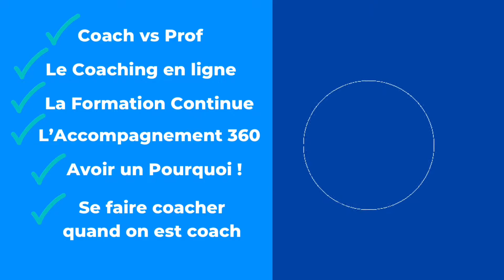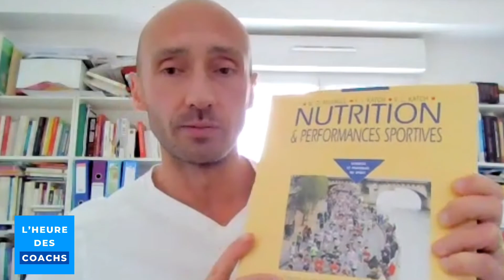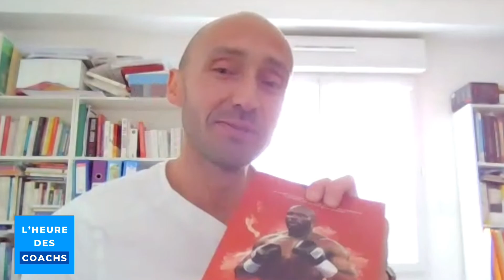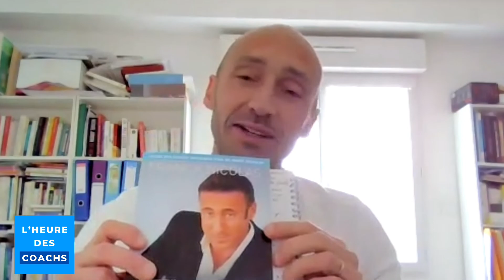L’Heure des Coachs #1 - avec Florent Pautrat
Dans l'épisode 1 de mon podcast "L'Heure des Coachs", je reçois Florent Pautrat!

Si tu veux faire 3000€/mois et réussir à vivre à 100% du coaching sportif, alors rejoins-moi !

🔵 Rejoins mon équipe dans toute la France ! (Dans un club à côte de chez toi !)

Coach sportif, prêt à booster ta carrière ?

📲 AUDIT BUSINESS

Besoin de faire le point sur ton business ?

🎙️ MON PODCAST

📚 L'ÉCOLE DES COACHS

🟢 MES GROUPES